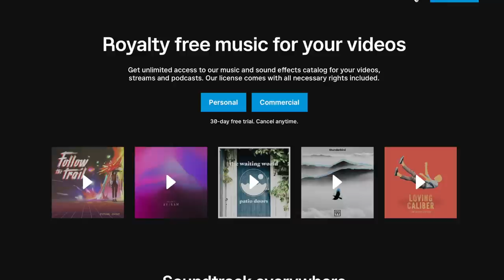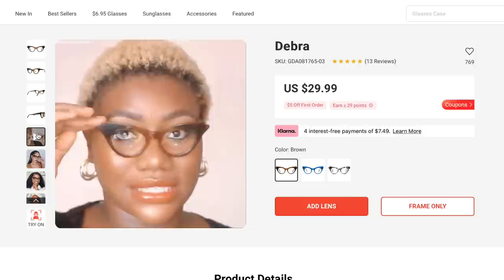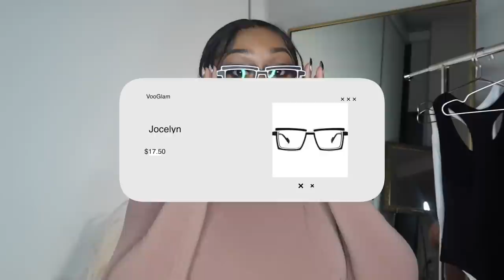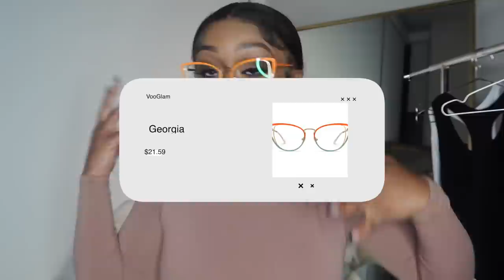48 HOURS: BET Hip Hop Awards Prep, Sisterhood and Friendships Q&A, Editing Tips, VOOGLAM try on haul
🌻FACTS🌻

◦ RACE: African American
◦ Location: Atlanta, GA
◦ Height: 5'1"

PR Mailing Address:
Nazje Noir
3355 Lenox Rd NE
Suite 1000